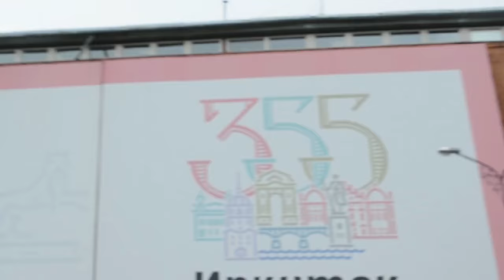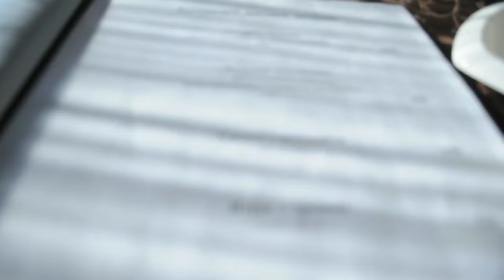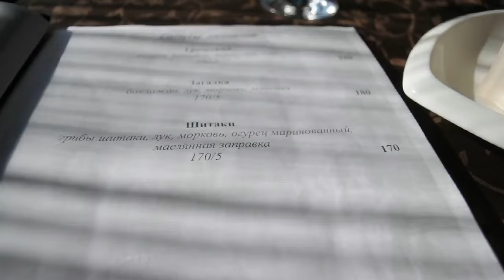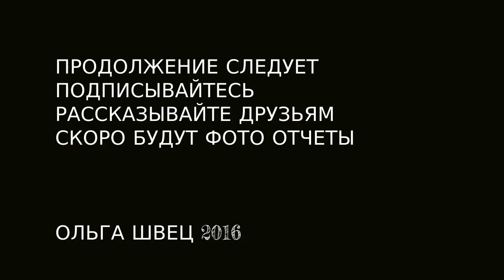Байкал. Лагерь моделей 2016 1 часть Fabian Weiss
Три дня толком не спала. Устала как скотина.
Или иди на первую страницу, и оттуда можно перейти во все мои социалки.